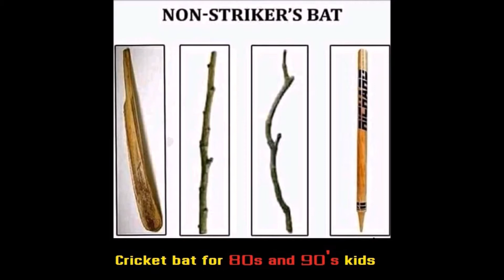Very Funny Childhood facts [80s and 90s kids known facts]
Go back to your 80s and 90s those are golden days. childhood days. 80sKidsRumors 90sKidsRumors Very Funny Childhood facts [80s and 90s kids known facts]
The good old days, when each idea had an owner, are gone forever. Don't focus on the good old days, look forward towards the good new days. The good old days are neither better nor worse than the ones we're living through right now. Sometimes we look back and 30 years from now we think, 'Boy, those were great old days.